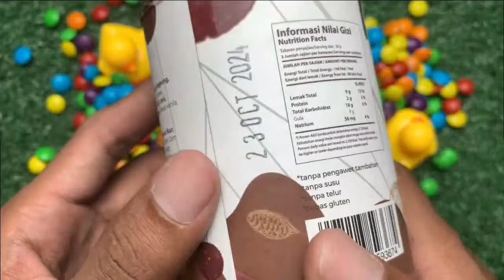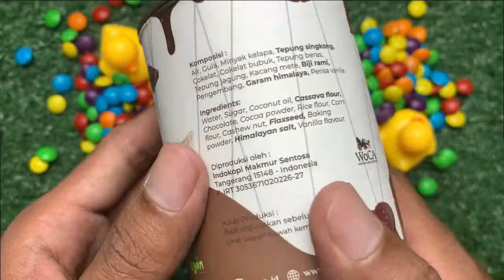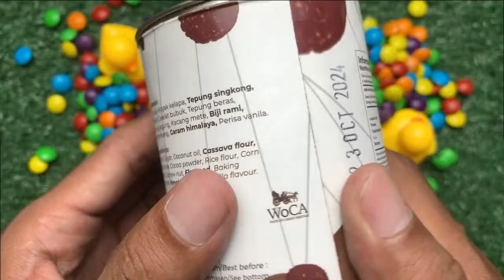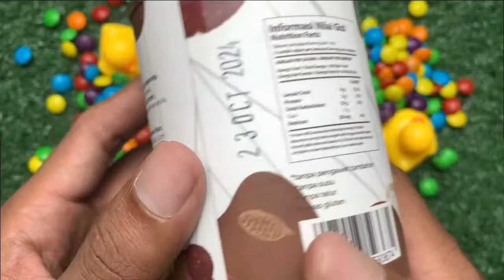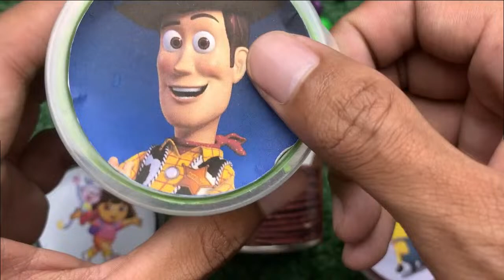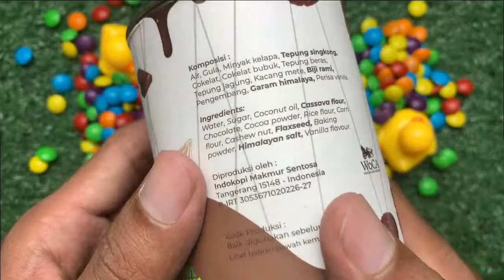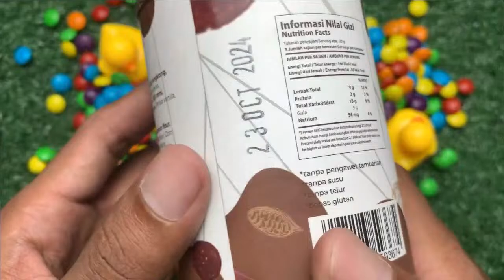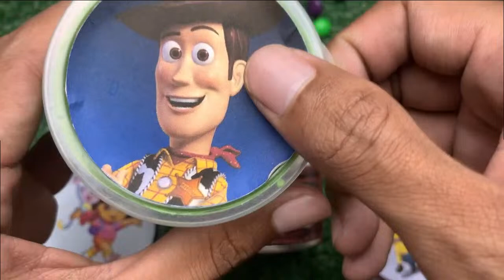Satisfying Video - Rainbow Mixing All Candy mini box with M&M's & ASMR Candy video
Flatbed Trailer Cars Transportation with Truck - Pothole vs Car - BeamNG.Drive

rainbow candy food,rainbow candy song,rainbow candy apples, asmr candy,
asmr candy eating,asmr candy shop,asmr candy mukbang,asmr candy platter,
asmr candy making,asmr candy crystals,asmr candy corn,asmr candy store,
asmr candy bags,asmr candy buttons,asmr candy boy,asmr candy blue food,
chinese asmr candy,chamoy asmr candy,crystal asmr candy,christmas asmr candy,
cooking asmr candy,chocolate asmr candy,candy asmr candy,china asmr candy,
asmr candy dealer,asmr candy dentist,asmr candy dona,asmr candy dental digest,
asmr candy dice,asmr candy dona english,asmr candy drink,asmr candy dangbee,
asmr candy diy,asmr candy dropping,dentist asmr candy,dg star asmr candy,